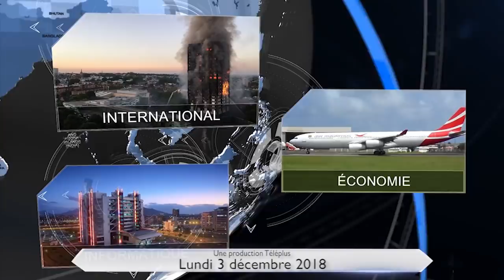Le JT – Il reçoit plusieurs coups de ciseaux en défendant sa mère, le père arrêté